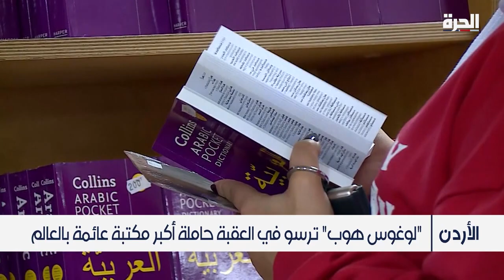سفينة "لوغوس هوب" ترسو في ميناء العقبة حاملة أكبر مكتبة عائمة في العالم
رست سفينة "لوغوس هوب"، في ميناء العقبة جنوبيّ الأردن، حاملةً على متنها أكبر مكتبة عائمة بالعالم.
وفتحت لوجوز هوب أبوابها للأردنيين والسياح في محاولة لزيادة عدد مرتاديها الذي وصل إلى تسعة وأربعين مليون شخص حول العالم منذ سبعينيات القرن الماضي.

حمل تطبيق "الحرة كونيكت" للتلفزيونات والهواتف الذكية:

أمازون فاير